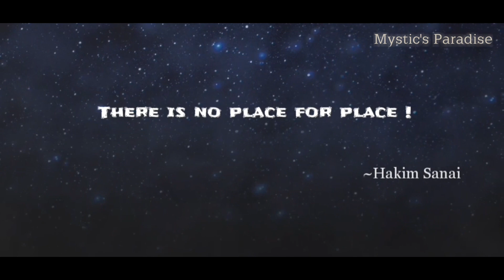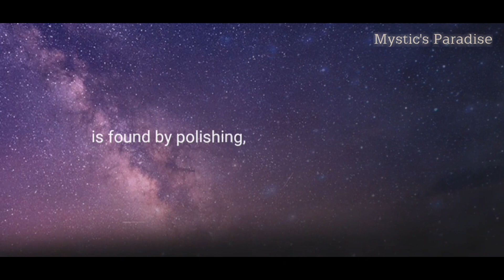There is no place for place ! Hakim Sanai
There is no place for place!

(English version by Ivan M. Granger
Original Language Persian/Farsi)

How can a place
house the maker of all space,
or the vast sky enclose
the maker of heaven?

He told me:
"I am a homeless treasure.
The world was made
to give you a place
to stand and see me."

Tell me,
if the one you seek
is placeless,
why put your shoes on?

The real road
is found by polishing,
polishing the mirror of your heart.

Hakim Abul-Majd Majdud ibn Adam Sanai Ghaznavi
(Persian: حکیم ابوالمجد مجدود ‌بن آدم سنایی غزنوی‎)
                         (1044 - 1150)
Sanai is one of the earlier Sufi poets. He was born in the province of Ghazna in southern Afghanistan in the middle of the 11th century.
                  He was connected with the court of the Ghaznavid Bahram - shah, who ruled 1117–1157. He probably died around 1150.
          Rumi acknowledged Sanai and Attar as his two primary inspirations, saying, “Attar is the soul and Sanai its two eyes, I came after Sanai and Attar.”

Treasured Quotes.